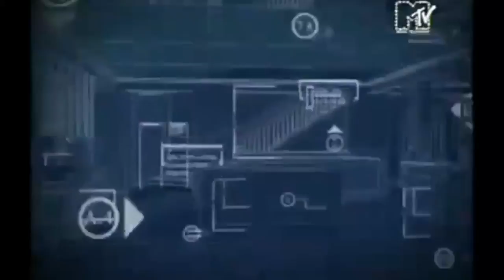Greatest MTV CRIBS | RAREST Mansion Ever Revealed! Javier Vargas Millionaire Playboy $$$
Rare Videos By Javier Vargas TV! MTV Cribs Craziest Mansion: Unknown YouTube Millionaire Mysterious Ridiculous Forest Log Cabin In The Woods, Home Of Kings! ;) PARODY
Priciest Pad Most Expensive Famous Celebrity Actor Sports Martial Arts Superstar Pro Skater Music Artist Producer Director Javier Vargas MTV Cribs! Ryan Sheckler, Lil Wayne, Manny Pacqiuao, Floyd Money Mayweather, Conor McGregor, Joe Rogan, Ice Cube, Kevin Hart, 2 Story 3 Story Elevator Home Theater Pools Pool Backyard Huge Giant Amazing Stunning Majestic Enormous, Incredible Insane Big House Home Crib Cribs MTV Music Television New Newest Best Greatest Episode Segment Pilot Xzibit Wu Tang Clan. Bugatti Lambo Lamborghini Ferrari Audi Mercedes SLR Race Cars Drive Way Cars Luxury Fast Lane Sport. JACKIE CHAN ~ MTV CRIBS IN HONG KONG! $ECRET MILLION DOLLAR HIDEOUT! 20 - 50 Million Dollar House $$ epic Awesome MTV Cribs Amazing Hong Kong China Edition with Jackie Chan's Secret Luxurious Ludacris Insane Hideaway Mansion, it is top ranks with Snoop Dogg, Rob Dyrdek Big Black, Manny Pacquiao, Lil Wayne, Redman, MTV Cribs Priciest Pads, Hollywood Hils, Craziest Best Gorillaz, 50 Cent Curtis Jackson, Wutang Clan, Beverly Hills California, China, Huge Fat Joe, Jay Z, Eminem, Xzibit The Greatest Best Bachelor Pads Jackass Steve-o MTV Cribs Episode MTV 2 Full Jackie Chan Mansion Hideout. Rare ;)